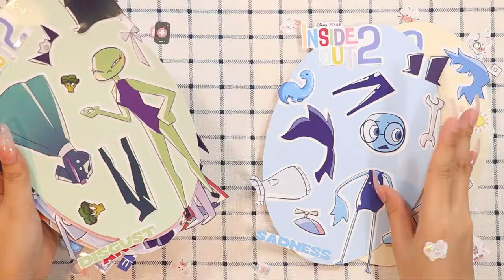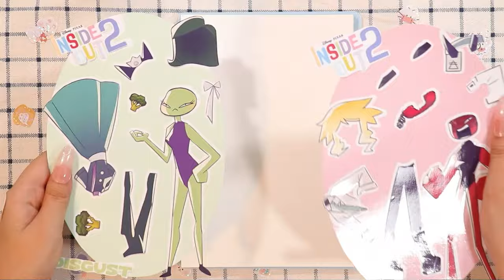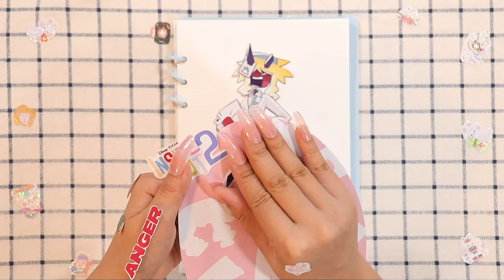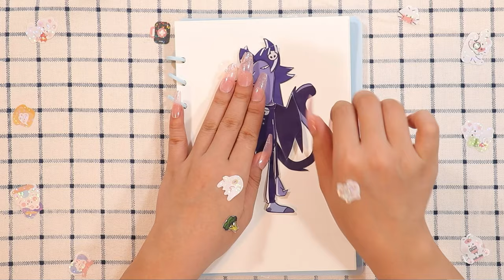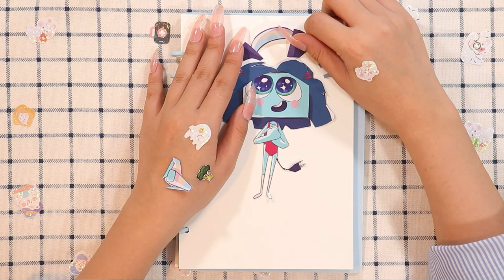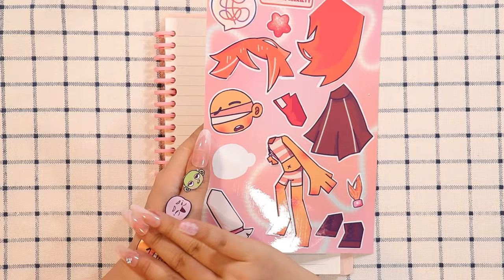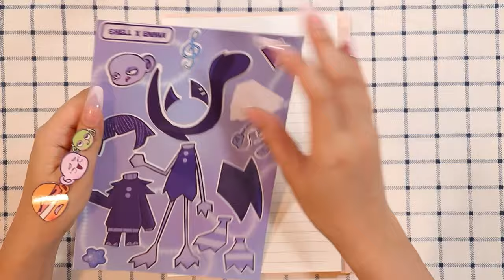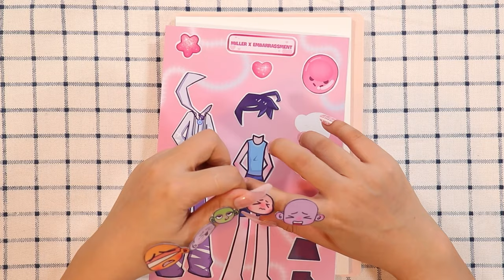INSIDE OUT 2 x Fundamental Paper Education, Joy + Zip, Envy + Ruby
00:00 Intro
00:18 Joy + Zip
01:49 Sadness + Robby
03:16 Disgust + Lizzy
04:50 Anger + Miss Grace
06:17 Fear + Mister Demi
08:03 Ennui + Skell
09:17 Anxiety + Abbie
10:34 Envy + Ruby
12:35 P2